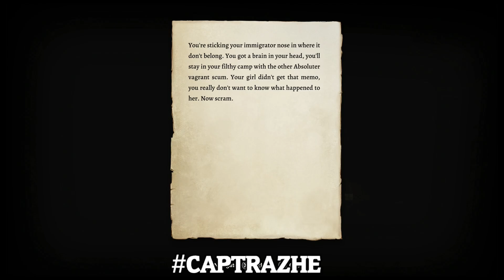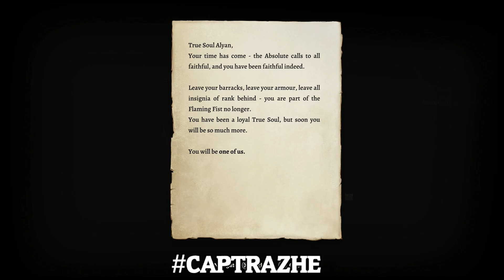HERE COME THE CLOWNS - Baldur's Gate 3 Part 78 (Act 3 Part 4)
Finally, a nice happy circus where the real monsters are the actual monsters and not the clowns for once!